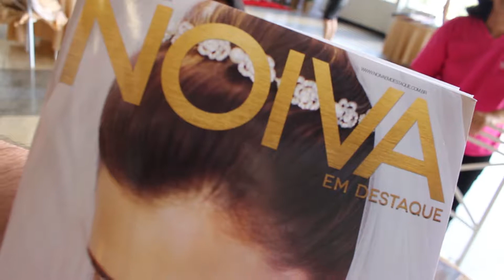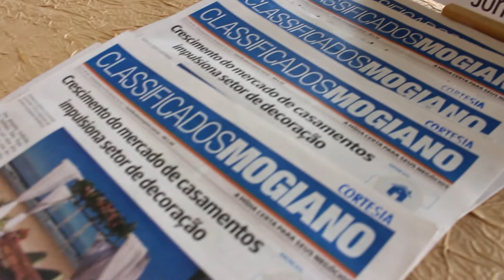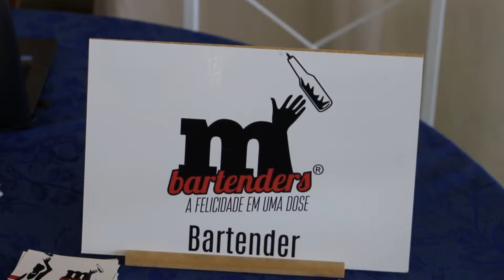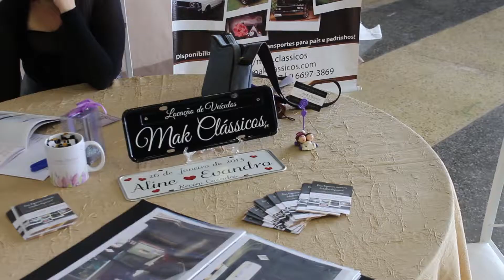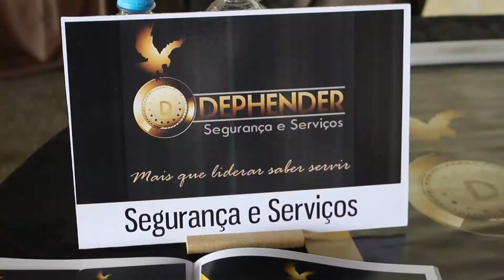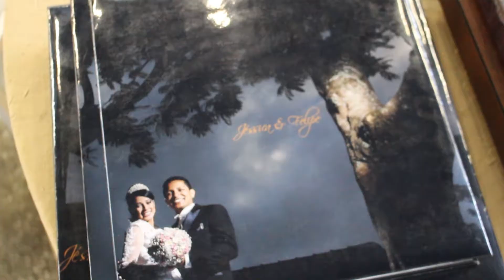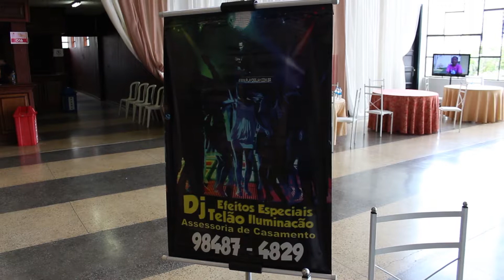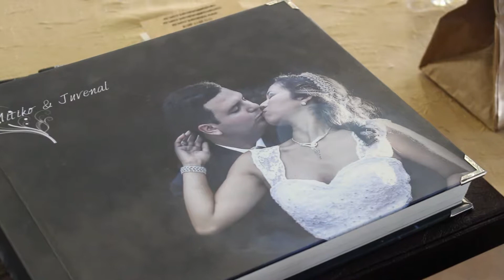Workshop Noiva em Destaque no Clube de Campo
Ivanete Cipriano comandou mais uma edição do evento que reuniu empresas fornecedoras para festas de casamento e debutante.